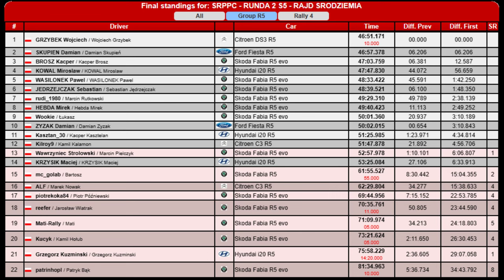SRPPC Wirtualny Rajd Śródziemia 2 Runda - Richard Burns Rally RBR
Zapraszam do obejrzenia zmagań z drugiej szutrowej rundy sezonu 5 w lidze SRPPC, Rajd Śródziemia.
0:00 Relacja z odcinka Lousada - WRC (R5)
6:42 Relacja z odcinka Lousada - WRC (Rally4)
12:09 Relacja z odcinka Travanca do Monte (R5)
16:40 Relacja z odcinka Travanca do Monte (Rally4)
20:58 Relacja z odcinka Limnis Plastiras (R5)
24:48 Relacja z odcinka Limnis Plastiras (Rally4)
27:24 Relacja z odcinka La Rocca (R5)
31:51 Relacja z odcinka La Rocca (Rally4)

Zapraszam do udziału w następnych rundach,  dla zwycięzców sezonu przewidziane prawdziwe nagrody w postaci pucharów.

Podziękowania dla Mateusza Czerwińskiego za przygotowanie belek z napisami.